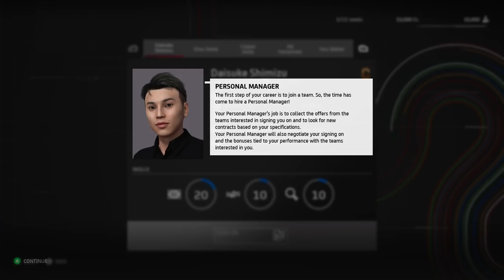Satu Tim dengan Andi Farid Izdihar ! Honda Asia Siap Menggebrak 🔥 ! MotoGP 21 Career Mode 01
Hardware gaming spec. :

Processor : Core i5 9400F
VGA : Nvidia Geforce GTX 1650
Gamepad : Dualshock PS4
Microphone : BOYA BY-WM4 PRO
Headset : AKG